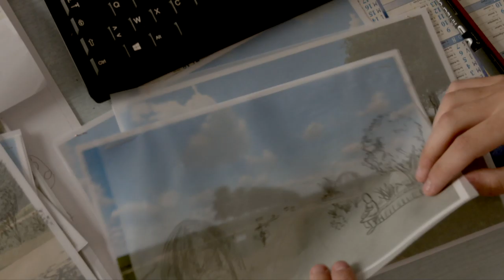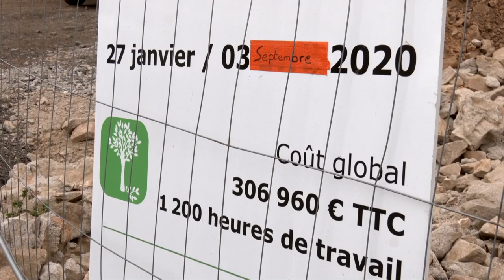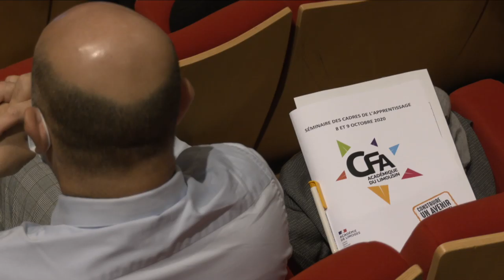Apprentissage : une voie d'entrée dans un métier à étudier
Apprentissage : une voie d'entrée dans un métier à étudier. L' apprentissage a souffert durant quelques années d'une image dégradée. Depuis la mise en place de l'apprentissage pour des formations supérieures les choses changent. Ces dernières années les effectifs sont en augmentation du CAP aux licences professionnelles. Alors qu'un séminaire national à propos de l'apprentissage se déroule à Limoges, regardons ensemble la situation dans les effectifs municipaux.